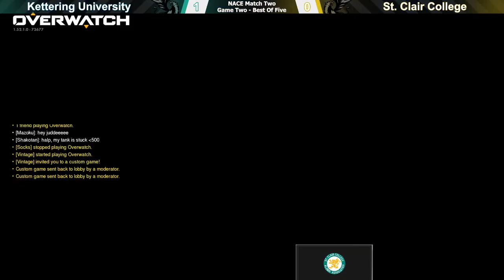Kettering University vs. St. Clair College - NACE Overwatch Round Two - Full Match